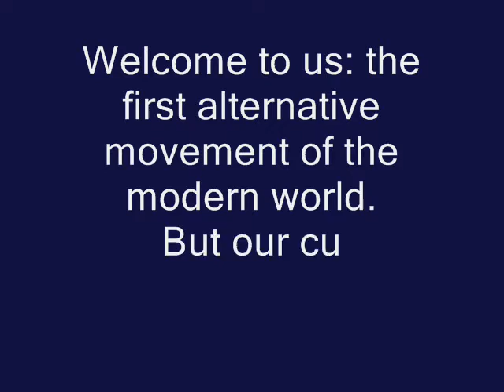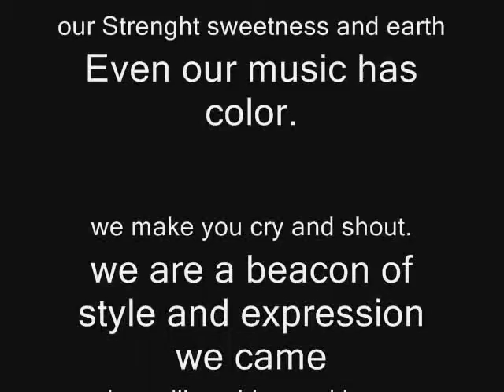New Zealand Challenge